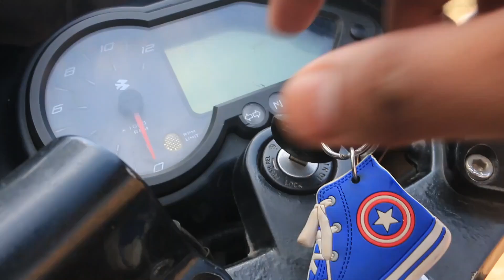Road Safety Awareness....! Speed thrills but kills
Explore
In Frame:
Aditya
Shubham
Abhijit
Writer:
Shubham & Aditya
Camera & Editing:
Dibyendu
Sound:
Abhijit
Helmets are useful as safety gear to prevent injuries in an uncontrolled environment. If you can't prevent a crash or impact, but you know it will occur, a helmet can prevent or minimize injury to the head and brain.